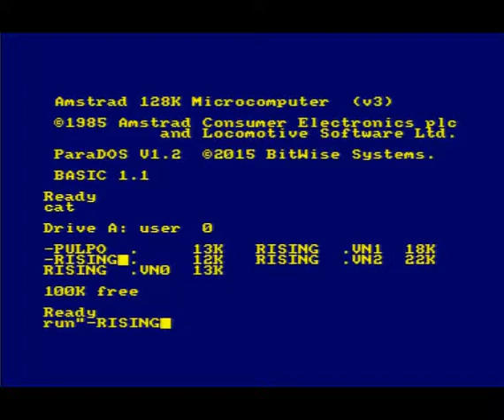Demo "Still Rising" par Vanity sur Amstrad CPC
Très belle démo, de magnifiques graphique, toutefois, question musique, personnellement, ça laisse à désirer.